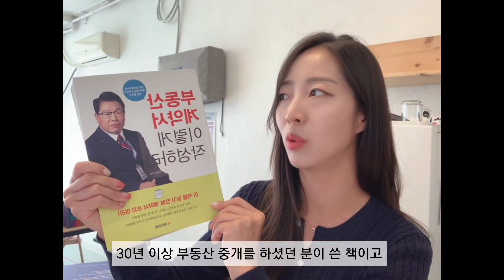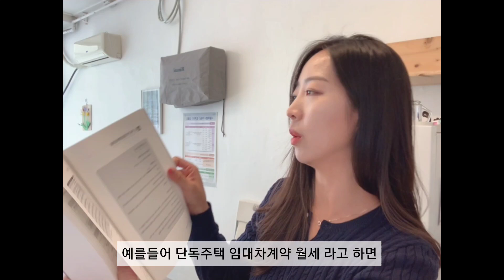공인중개사 필독도서, 초보 공인중개사 추천책, 실무관련 도움되는 책 추천, 계약서 작성방법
안녕하세요 마포 오복부동산 공인중개사 김애란 입니다 :)

오늘은 제가 중개업을 하면서 도움을 많이 받았던,
그리고 지금도 많이 받고 있는 책들을 소개해 보려고 합니다.

첫 계약서 작성하는 전날 밤 너무 긴장돼서
거의 뜬눈으로 밤을 지새웠던 기억이 나네요 ㅎㅎ

본 영상은 초보 공인중개사 분들 뿐 아니라
중개업을 오래 하신 분들도 구비해두면 좋은 책들이니
많은 분들께 도움이 되면 좋겠습니다 :)

블로그에도 많이 놀러와주세요 ♥️